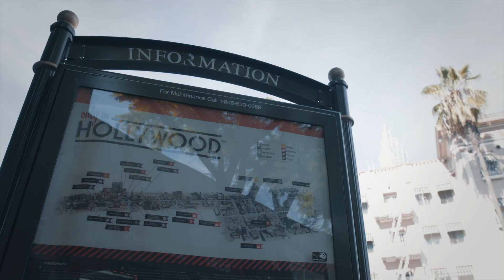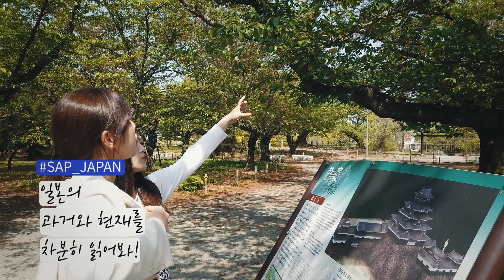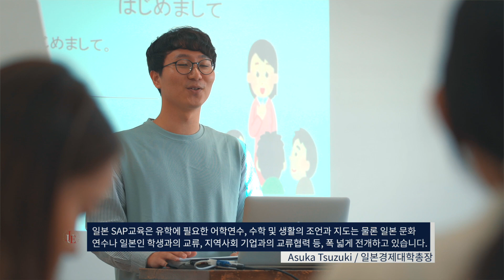동서대학교 SAP 홍보영상